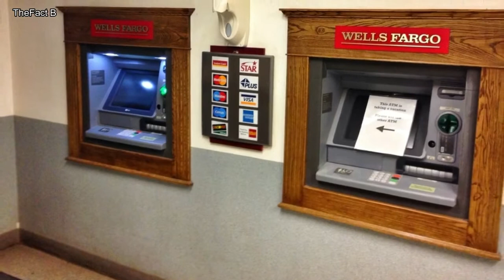Antarctica - The Coldest Place On Earth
Antarctica is Earth’s southermost continent and contains the South Pole.  Aristotle wrote in his book Meteorology about Antarctic region already in 350 B.C. With these facts about Antarctica, let us learn about discovery, geology, weather, ice sheets and more.